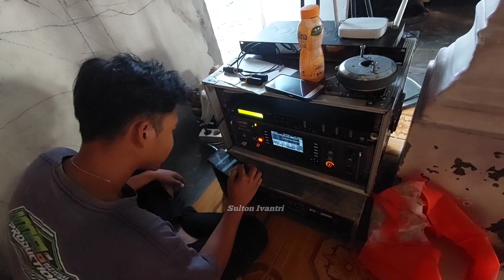Ampun Kalau Ketemu Tempat Mistis..!!! Diesel Habis 2 Akhirnya Harus pindah Lokasi - Kapten audio